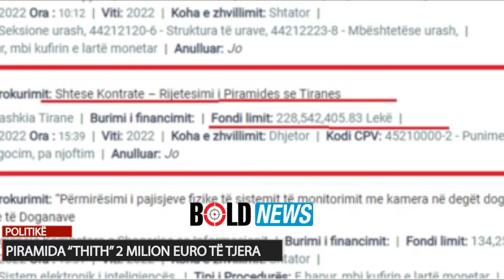Piramida “thith” 2 milion euro të tjera. S’ndalen shpenzimet për “kultin e Enverit”